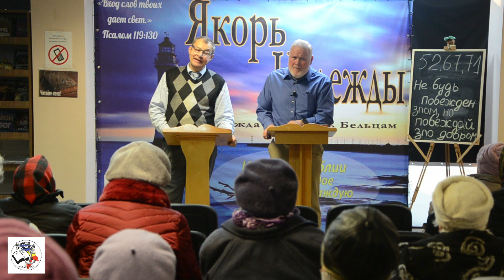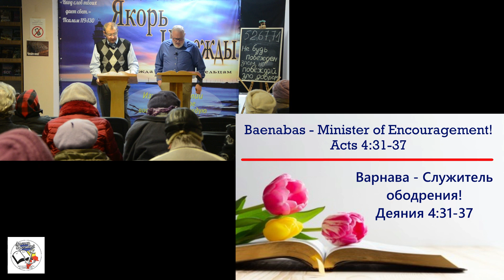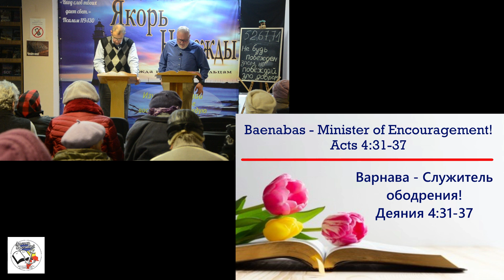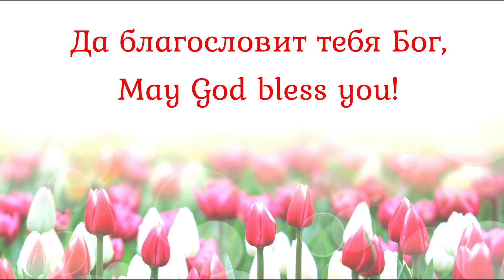01.03.2023. Bible study: Barnabas - Minister Of Encouragement - Acts 4:31-37 - Lessons 9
Bible Baptist Church, Bălți, Moldova - Pastor Paul Hamilton